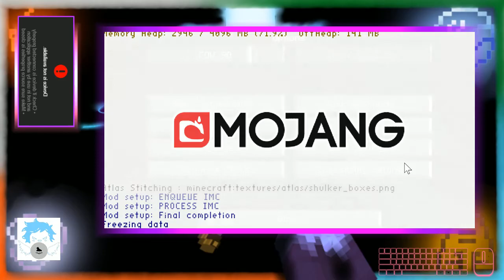𝓛𝓸𝓕𝓲 𝓜𝓲𝓷𝓮𝓬𝓻𝓪𝓯𝓽 𝓼𝓽𝓾𝓯𝓯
Join me And LazerShark as we go on our quest ... to BE THE AVATAR

 Kindred from league is my skin